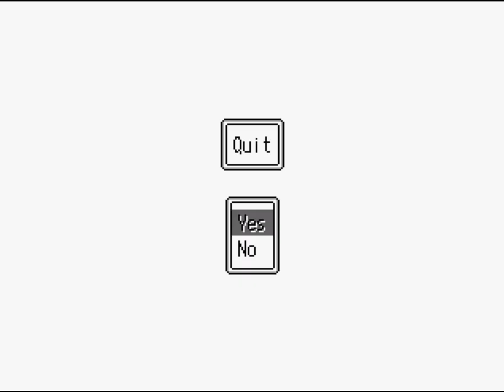EVERYONE PILE ON POLNAREFF!!! - The 7th stand user - Part 3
the fact that the game gives me this option makes it an automatic 10/10 in my book. EVERY game should have a 'gang up on polnareff' sequence.